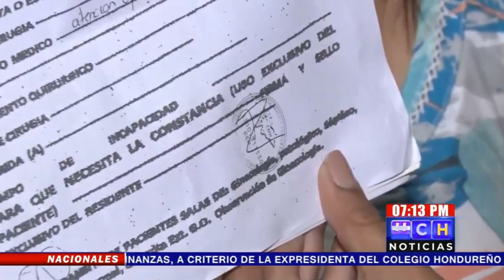Su bebé nace muerto y ahora no encuentran el cadáver en el HospitalEscuela